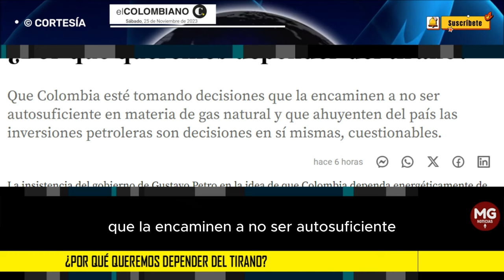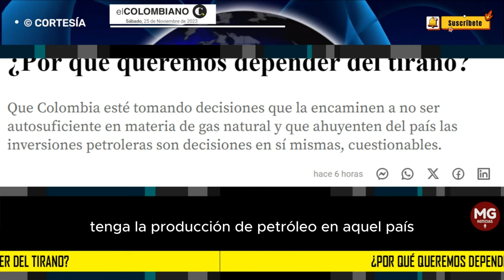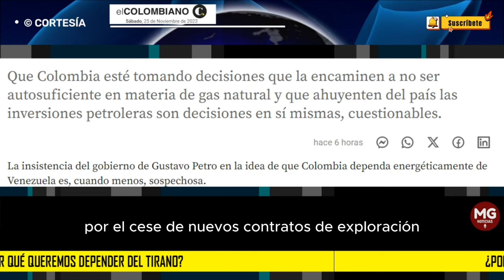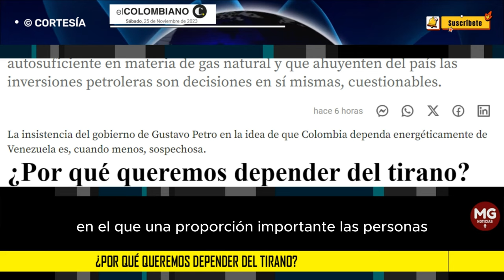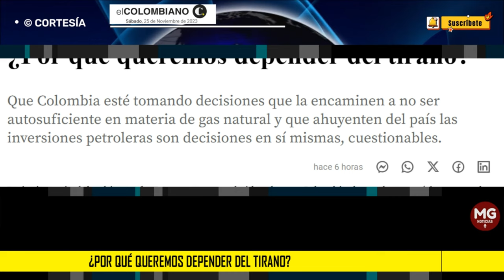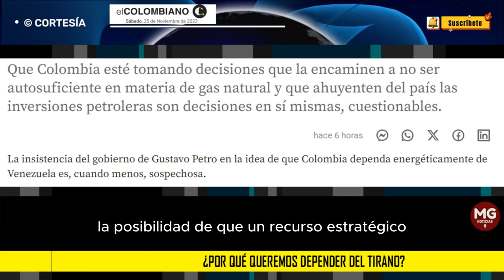¿POR QUÉ QUEREMOS DEPENDER DEL TIRANO? 📢 Editorial El Colombiano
Que Colombia esté tomando decisiones que la encaminen a no ser autosuficiente en materia de gas natural y que ahuyenten del país las inversiones petroleras son decisiones en sí mismas, cuestionables.